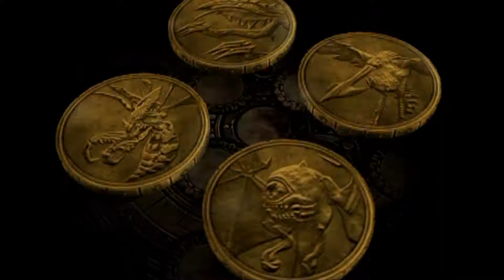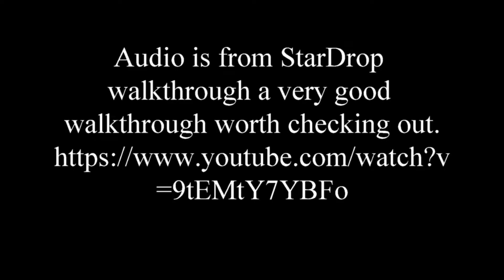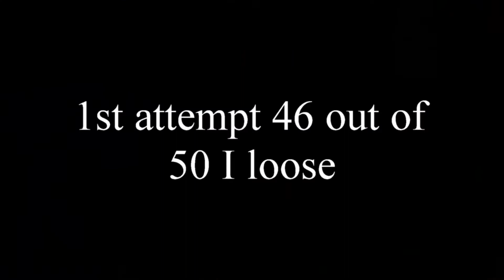Final Fantasy X 2 PS3 100% Walkthrough Chapter 3 Part 1 Luca Sphere Break Tournament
Hi Welcome to My Final Fantasy X-2 100% walkthrough.

This is a 100% Completion.

Final Fantasy X-2[a] is a 2003 role-playing video game developed and published by Square for the PlayStation 2.
It is a direct sequel to 2001's Final Fantasy X, the first game in the Final Fantasy series to receive such a follow-up.
The story follows Yuna as she searches for Tidus, the main character of the previous game, while trying to prevent political
conflicts in Spira from escalating to war.

In addition to being the first direct Final Fantasy sequel, Final Fantasy X-2 was the first game in the series to feature just
three player characters and an all-female main cast. The battle system incorporates Final Fantasy character classes—one of the series'
signature gameplay concepts—and is one of the few entries to have multiple endings. The soundtrack was created by Noriko Matsueda and
Takahito Eguchi in lieu of long-time Final Fantasy composer Nobuo Uematsu.

The game was positively received by critics and was commercially successful, selling over 5.4 million copies on PlayStation 2 and
winning a number of awards. It was the last Final Fantasy game to be released by Square before it merged with Enix in April 2003.
The game was re-released in high-definition for the PlayStation 3 and PlayStation Vita in 2013, alongside Final Fantasy X, as
Final Fantasy X/X-2 HD Remaster. Final Fantasy X/X-2 HD Remaster was later released for the PlayStation 4 in 2015, Microsoft Windows in 2016,
and the Xbox One and Nintendo Switch in 2019.